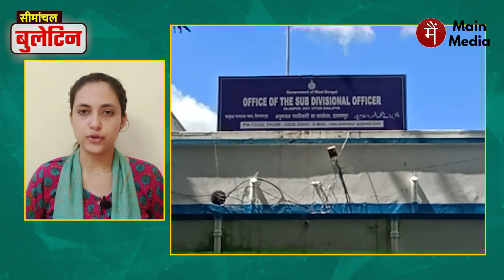30 जुलाई सीमांचल बुलेटिन, Seemanchal News, Katihar News, Purnia News, Araria News, Chakulia News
Seemanchal Bulletin is Main Media's Daily news show by Ariba Khan, where hyperlocal news from Seemanchal region of Bihar & WestBengal is presented. The show provides news from Kishnaganj, Araria, Purnia and Katihar districts of Bihar and Uttar Dinajpur and Darjeeling districts of West Bengal.